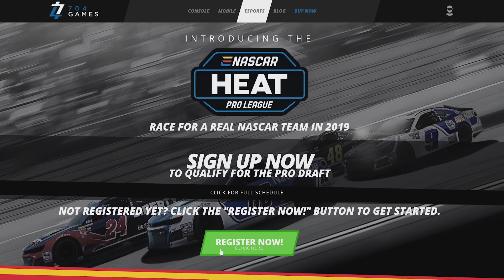eNASCAR Heat Pro League - Episode 3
It's not too late to qualify for the eNASCAR Heat Pro League!

Use the hashtag eNASCARHeat to help your videos get noticed on social media!

Get to know some of the folks competing and watch highlights from qualifying last week.

Fans across the nation owning NASCAR Heat 3 can begin to qualify for the first-ever eNASCAR Heat Pro League Draft, scheduled to take place early next year. The league will feature up to 16 race teams and 32 drivers, each owned and operated by real-world NASCAR race teams.

Many of NASCAR’s most prominent teams are participating in the new esports venture, including; Chip Ganassi Racing, Joe Gibbs Racing, Hendrick Motorsports, Richard Childress Racing, Roush Fenway Racing, Stewart Haas Racing, Team Penske and JR Motorsports. Each of the participating teams will field two drivers, one competing on Xbox One and the other on PlayStation®4 computer entertainment system.

Following the Draft, the eNASCAR Heat Pro League will feature a 16-race season beginning in spring 2019 and culminating during the 2019 NASCAR Playoffs. All league races will be live streamed online at NASCAR.com, Twitch and Motorsport.com.

For more information and to register for the eNASCAR Heat Pro Series Draft, players can visit eNASCARHeatProLeague.com!